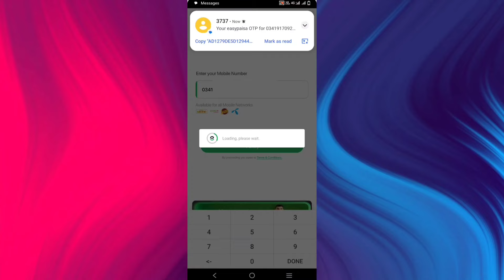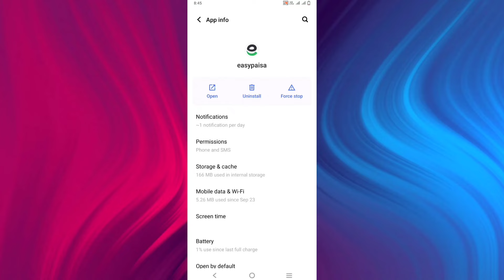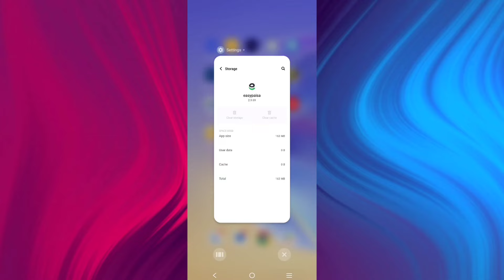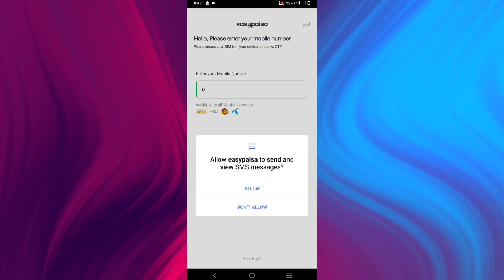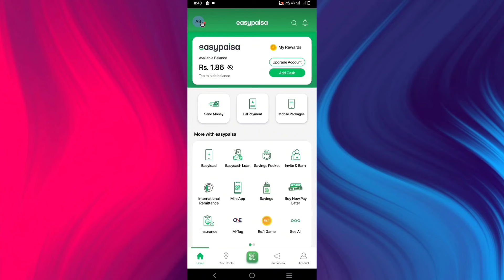Easypaisa New Device Detected | Easypaisa Login Without Biometric Verification 2024